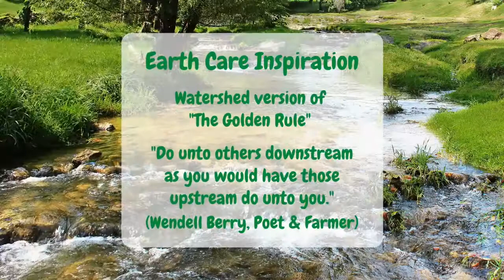August 22, 2021 Morning Worship celebrating Community Garden Sunday at Covenant Presbyterian Church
Join us for worship as we celebrate Community Garden Sunday,  with special Acknowledgements to Laura Beth Salter singing Jean Richie’s “Cool of the Day.”

Scriptures: Genesis 2:8-10, 15; Psalm 8
Sermon: "Tending God's Garden"  Dr. Jennifer Powell
Faith Formation: “When it comes to loving our neighbor, we should remember we all live upwind and upstream from someone else – both in time and place.” (Source unknown)

Dr. Kyle Allen, Pastor; Dr. Jennifer Powell, Associate Pastor;
Richard Rudolph, Director of Music; Ronn Lowe, Organist/Accompanist;
Lisa Orr, Pianist; Covenant Sanctuary Choir; Susan Foard, Liturgist

ONE LICENSE A-736186; CCLI # 11402203; CSPL # 142244.
“Come, Ye Thankful People, Come” Hal Hopson ©2012 Hope Publishing Company/ONE LICENSE; “Come, Christians, Join to Sing” Benjamin Harlan ©1995 Alfred Publishing Inc./ONE LICENSE; “For the Beauty of the Earth” Conrad Kocher, Folliott Sandford Pierpoint/Public Domain; “All Things Bright and Beautiful” Cecil Frances Alexander/Public Domain; ‘Be Thou My Vision” Michael Larkin ©2004 Birnamwood Publications (ASCAP), a division of MorningStar Music Publishers/ONE LICENSE; *“Nun Dankett” David Schelat ©2016 Oxford University Press/ONE LICENSE; “Praise God, from Whom All Blessings Flow” Brian Wren ©1989 Hope Publishing Co./ONE LICENSE; “Give Thanks, O Christian People” Mary Jackson Cathey ©1981 The Pilgrim Press/ONE LICENSE; Trumpet Tune on" Praise to The Lord, the Almighty” Walter Webber/Public Domain.